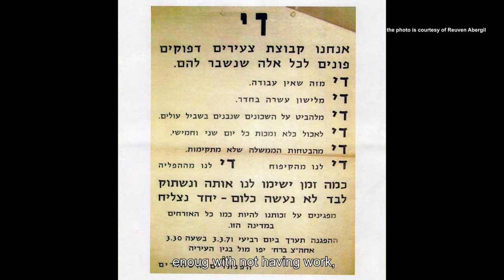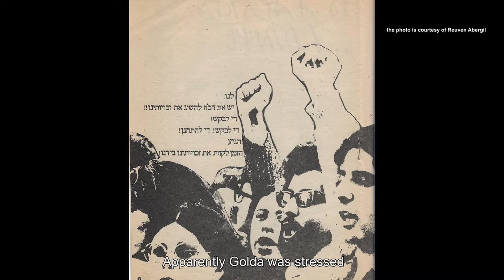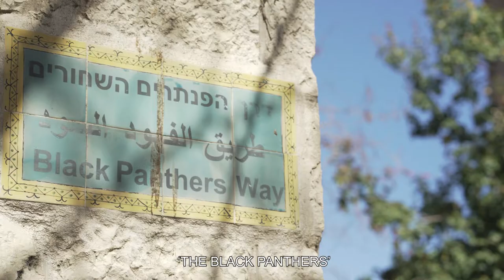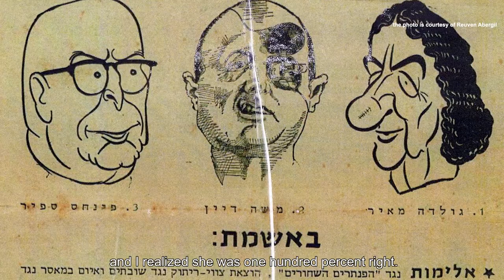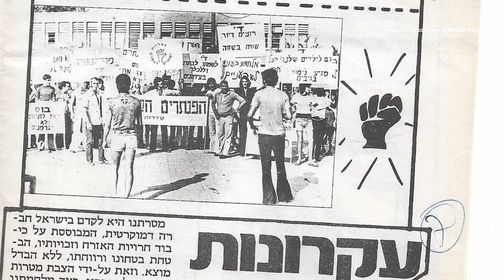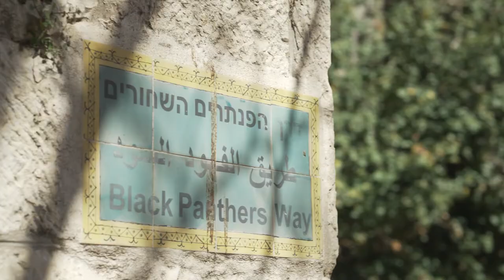Virtual Tour of Musrara with the Israeli Black Panthers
NIF Israel's Director of Donor Relations Adi Tufik leads you through a guided tour of the Musrara neighbourhood in Jerusalem with the Israeli Black Panthers.